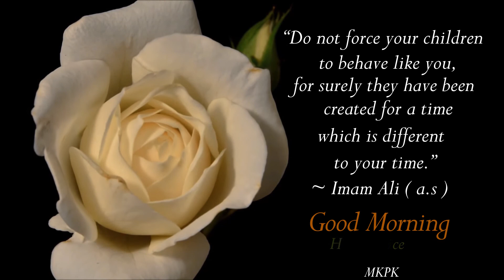Good Morning video, Beautiful WhatsApp, Goodmorningstatus goodmorningvideo #2021#garden#KanyeWest